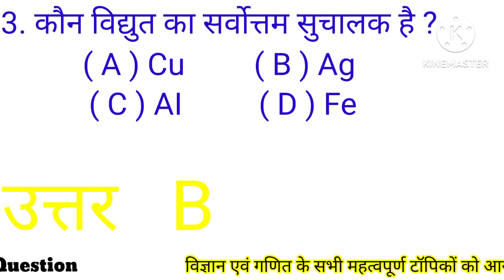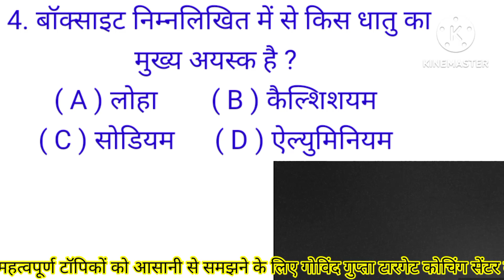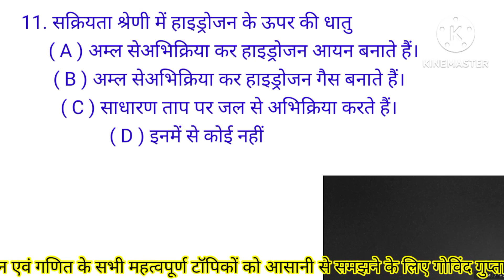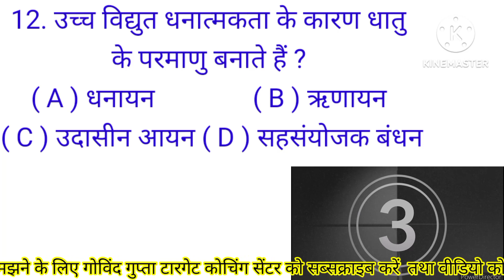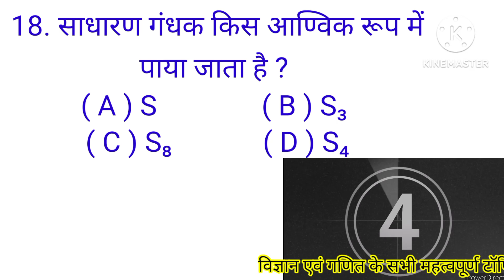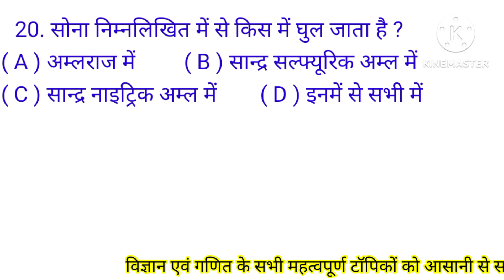new विज्ञान_का_महत्वपूर्ण_ऑब्जेक्टिव_प्रश्न_2023_क्लास_10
विज्ञान_का_महत्वपूर्ण_ऑब्जेक्टिव_प्रश्न_2023_क्लास_10
इस वीडियो में विज्ञान के पाठ 3 के धातु तथा अधातु के महत्वपूर्ण बहुविकल्पीय प्रश्नों को समायोजित किया गया है जिससे बोर्ड परीक्षा में सम्मिलित विद्यार्थियों को अत्यधिक फायदा होने वाला है इसमें एक प्रश्न के चार उत्तर हैं जिनमें एक सही उत्तर है विद्यार्थी को टाइमर के अंतर्गत ही सही उत्तर को चुनना है और अपने उत्तर को जांचना है इसी प्रकार की अन्य वीडियो के लिंक नीचे दिए गए हैं
bihar board science questions 2023
science class 10 cbse board
कक्षा 10 विज्ञान पाठ 3बहुविकल्पीय